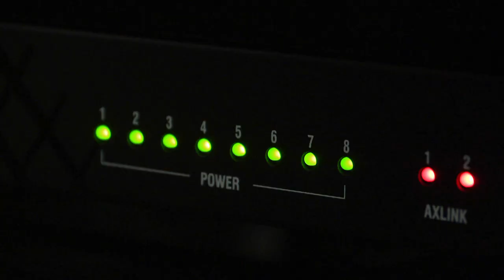The Importance of Cyber Security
Sailors doing their part for Cyber Security.